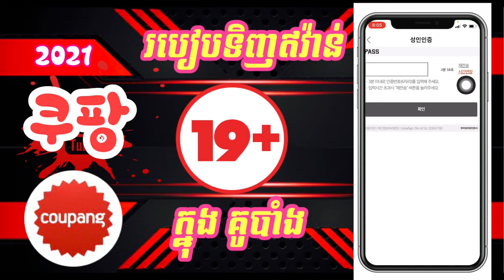쿠팡 ទិញ​ឥវ៉ាន់​19+​ ក្នុង​គូបាំង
នេះ​ជា​របៀប​ទិញ​ឥវ៉ាន់​ក្នុង​គូបាំង​ដែល​ទាមទារ​ឲ្យ​យើង​បញ្ជាក់​អត្តសញ្ញាណ​ថា​គ្រប់​អាយុ​ចាប់​ពី​ ១៩ ឆ្នាំ​ឡើង​ទៅ

សូម​អគុណ​បងប្អូន​ទាំង​អស់​គ្នា​ដែល​បាន​មេីល​ពាណិជ្ជកម្ម​លេីវីដេអូ​នេះ​និង​ទស្សនា​វីដេអូ​នេះ​ផងសែរ

E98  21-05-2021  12;05​PM  South Korea

꧁O͜͡p͜͡p͜͡a͜͡S͜͡T͜͡꧂

Admin : SITHA